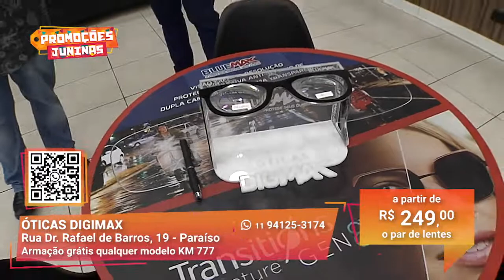Aproveite a promoção para óculos I Óticas Digimax I Gazeta Shopping